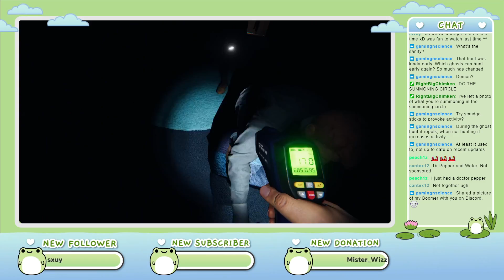Swears & Scares | Phasmophobia with Friends! 2/8/22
Hop into the Frog Pond!

Credits: Overlay and transition by JimmyJoom.